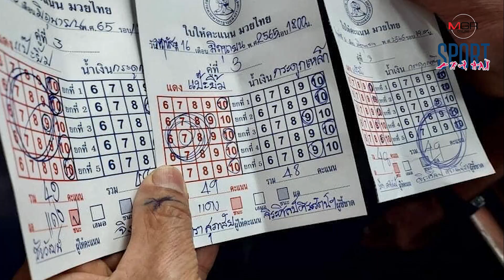ภารกิจ "พล.อ.สุชาติ แดงประไพ" ถอนรากภาพลบ "สนามมวยลุมพินี" มวยไทยจะไม่โดนดูถูกอีกต่อไป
สนามมวยลุมพินี ถูกวิจารณ์อย่างหนักจากสังคมในช่วงโควิด-19 ซึ่งสถานที่แห่งนี้ถือเป็นคลัสเตอร์ใหญ่แห่งแรกๆ แต่หลังจากนั้นเป็นต้นมามีการเปลี่ยนแปลงอย่างมากมาย ณ ที่แห่งนี้

พล.อ.สุชาติ แดงประไพ ได้รับมอบหมายให้เป็นตัวแทนของกองทัพบก ให้เข้ามาถอนรากภาพลบเดิมๆ จัดการแปลงโฉมให้แก่ สนามมวยลุมพินี เสียใหม่ โดยมีภารกิจหลักคือการทำให้สถานที่แห่งนี้เป็นที่ "ปลอดการพนัน" และทำให้มวยไทยเป็น "กีฬาอาชีพ" อย่างแท้จริง

หากนับจนถึงวันนี้ก็เป็นเวลามากกว่า 1 ปีแล้วที่เวทีมวยลุมพินี ไม่มีการเล่นพนันในสนามไม่ว่าจะเป็นไฟต์ใดก็ตาม ที่สำคัญพวกเขาเซ็นสัญญาจับมือกับ ONE ของ ชาตรี ศิษย์ยอดธง เข้ามาเป็นโปรโมเตอร์ใหญ่ จัดการแข่งขันตั้งแต่ปี 2566 เป็นต้นไปอีกด้วย